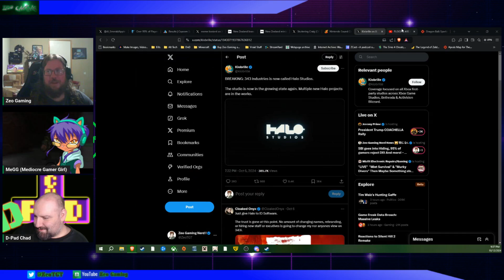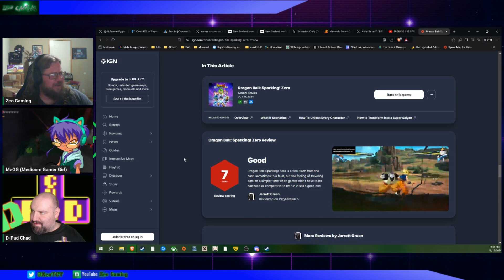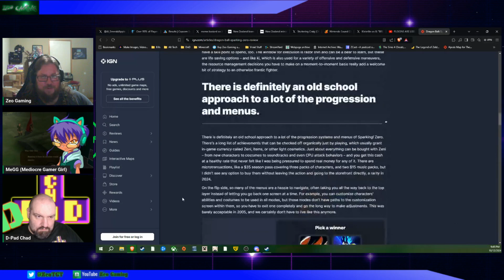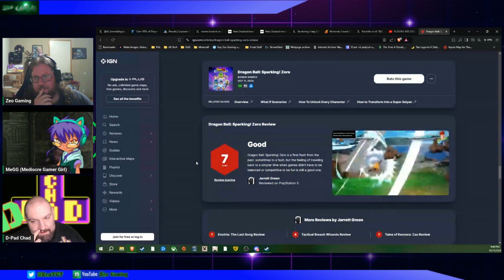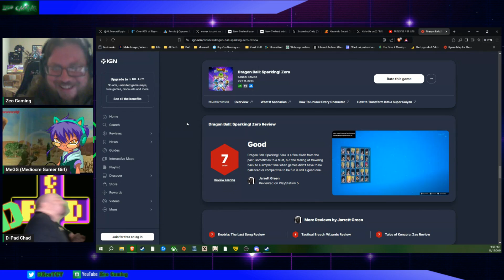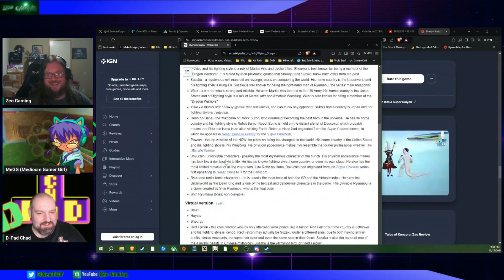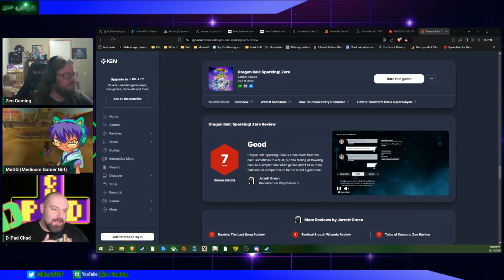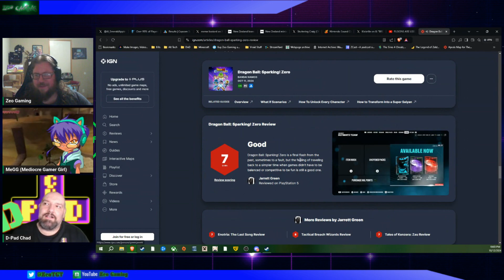Talking about Dragon Ball Sparking Zero!